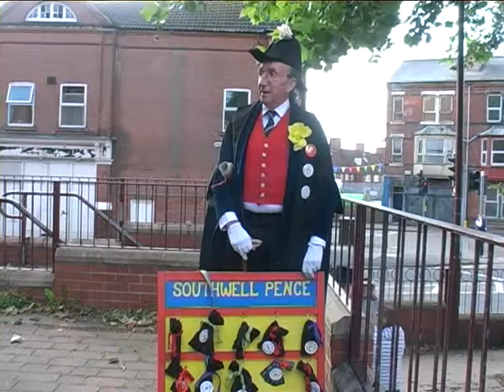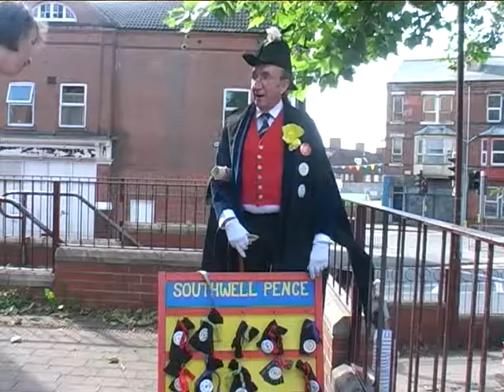An Explanation of the Gate to Southwell.dv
Tom Huggon explains the origins of the Gate to Southwell procession of Morris dance teams each Whitsuntide. The procession starts in Nottingham and dates back to 1109 and was revived in 1981.